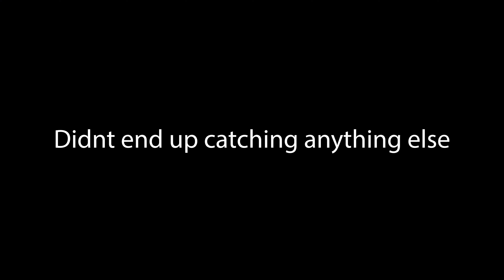This spot pays off! │ Noosa River Fishing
Sorry about some of the music not fitting in with the video. Was in a bit of a rush when editing.